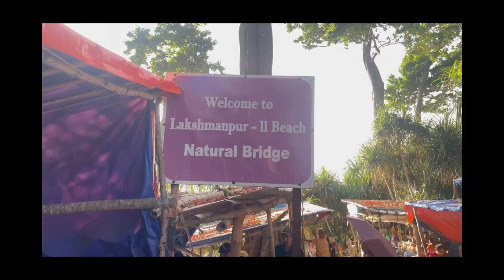Neil Island || Ross Island || Andaman || Exploring Neil Island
Shaheed Dweep is the new name of Neil island.

Neil Island is one of India’s Andaman Islands, in the Bay of Bengal. Bharatpur Beach has coral reefs teeming with tropical fish. Laxmanpur Beach is known for its sunset views. Howrah Bridge is a natural rock formation accessible at low tide. Near the island’s wharf is Neil Kendra village, with a curving, sandy bay dotted with boats. Off the southeast coast, the tiny Sir Hugh Rose Island is a sanctuary for turtles.

Ross Island, officially known as Netaji Subhas Chandra Bose Island, is an island of the Andaman Islands. It belongs to the South Andaman administrative district, Andaman and Nicobar Islands. The island is situated 3 km (2 mi) east from central Port Blair. The historic ruins are a tourist attraction.

If you need any further information about this trip you can ask in comment section or contact on Instagram….